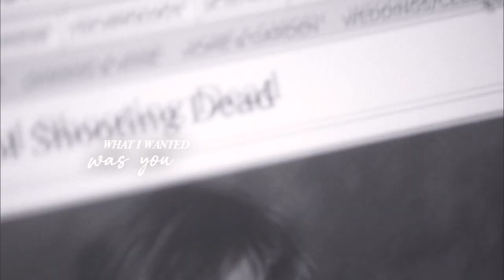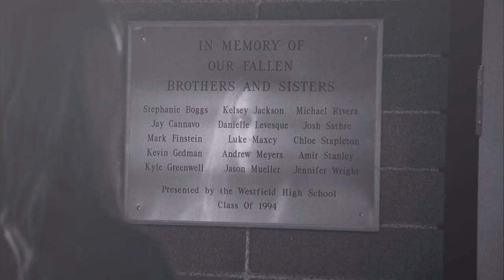Tate & Violet • Love In The Dark • American Horror Story • HBD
"If you love someone, you should never hurt them..."
Watch in HD quality (720p or 1080p) and with headphones. It really makes a difference...
Happy birthday, ghostie! 👻 Sending lots of love your way! Also happy belated two year anniversary on our unfinished collab! 😝

Feedback always appreciated! Please don't dislike the video just because you don't like the ship and/or the character(s)! Everybody is free to ship whoever they want with whoever they like. I respect you, your ship and your works so I expect the same from you - from a vidder to another.

Character(s): Tate Langdon & Violet Harmon
Portrayed by: Evan Peters & Taissa Farmiga
Ship: Violate
Fandom: American Horror Story (S1 + S8)
Song: Leroy Sanchez - Love In The Dark (Adele cover)
Software: Vegas Pro 15.0
Coloring:  mine